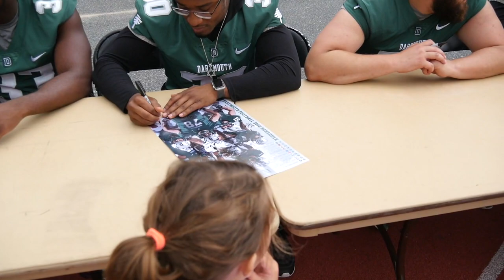Football 101 || Dartmouth Football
Dartmouth Football and the Upper Valley community joined forces for a great evening of food, football, and preseason excitement! See you all September 15th for our home opener!